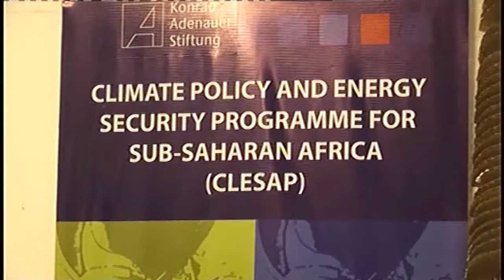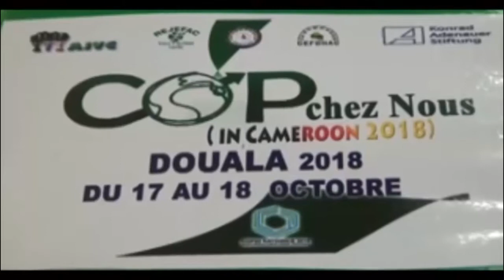News, reports, live programs and documentaries